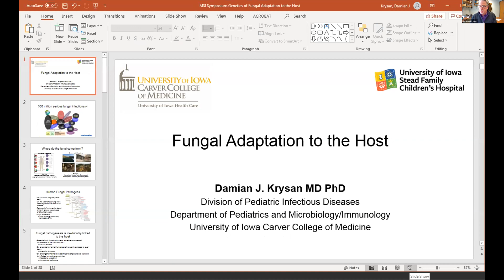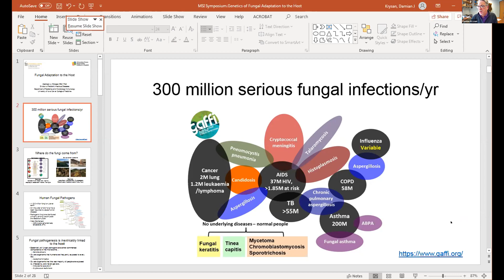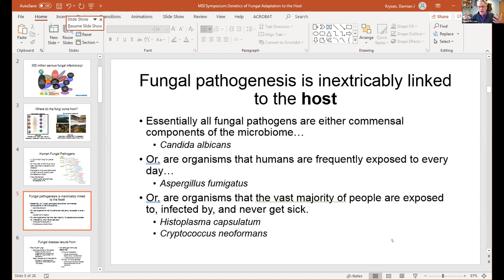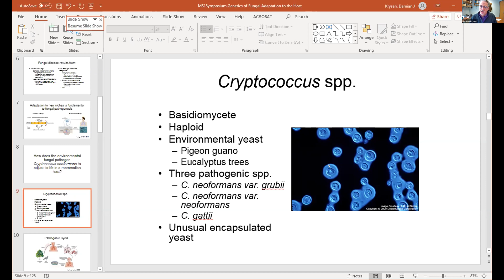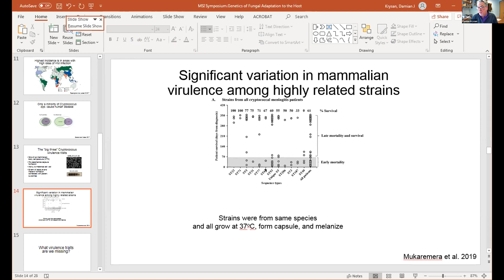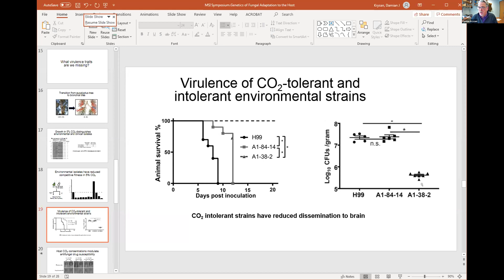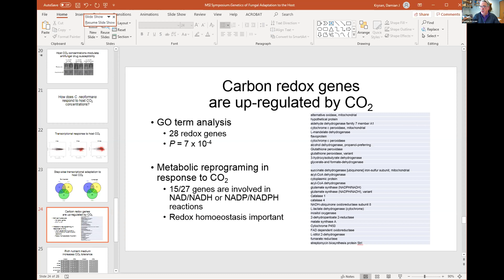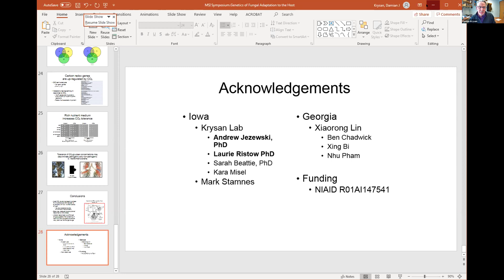MSI Symposium 2021: Dr. Damian Krysan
Thank you for tuning into the 2021 MSI Symposium! This segment features a talk by Dr. Damian Krysan.

Title: The genetics of fungal adaptation to the host